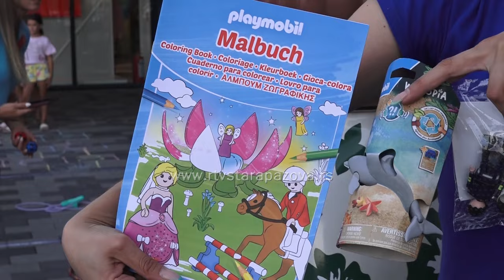Zabavni poligon u BIG Pazova centru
U čast obeležavanja pola veka postojanja Playmobil brenda, BIG Pazova centar proteklog vikenda organizovao je Zabavni poligon. Veliki broj dece učestovao je na ovom zanimljivom događaju.